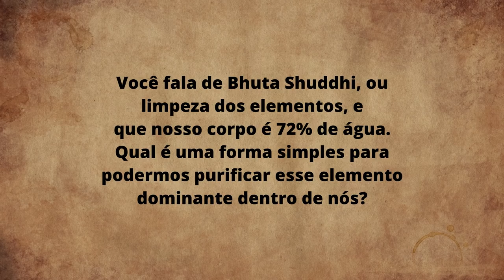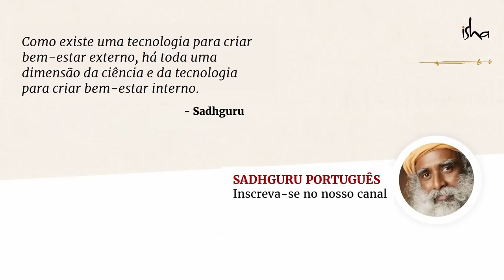O Segredo Para a Saúde: Tratar a Água Com Reverência | Sadhguru Português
Durante uma conversa com o ministro-chefe de Madhya Pradesh e outras autoridades do governo, nas margens do rio Narmada, Sadhguru fala sobre viver uma vida saudável. Ele explica que, dentre os cinco elementos, os pancha bhutas, que compõem toda a criação, se estivermos um pouco conscientes dos elementos água e ar e prestarmos um pouco de atenção aquilo que consumimos, raramente precisaremos de ajuda médica.